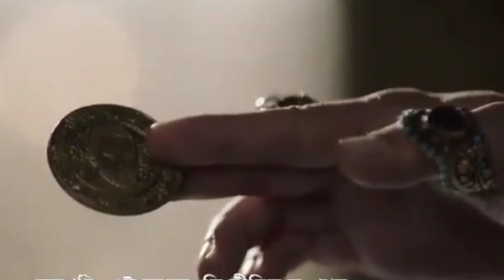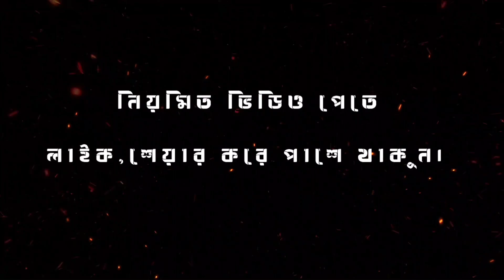Who is Jalal? a character in history। Alp Arsalan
Assalamu Alaikum

 We made the video based on a person from history. We are sincerely sorry if you notice any kind of history error in our video Because verifying history is very difficult .

Thanks a lot for watching the video till the end.

∆ ..Alp Arsalan episode 37